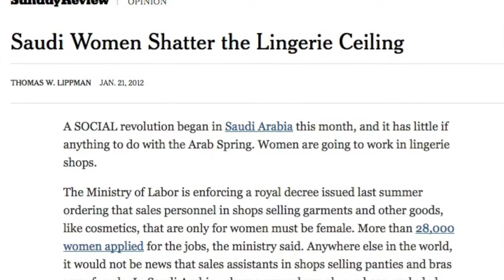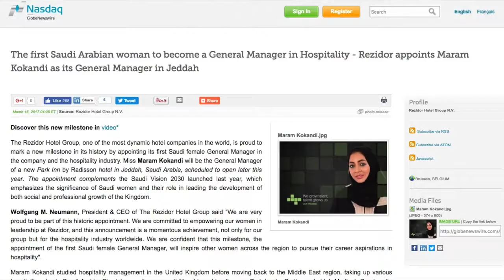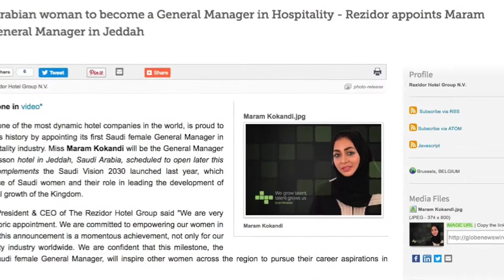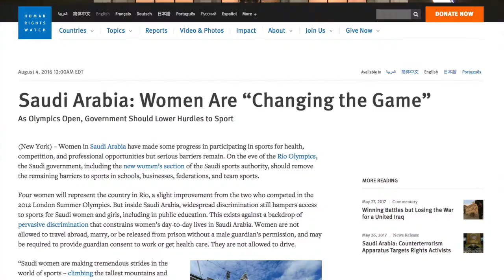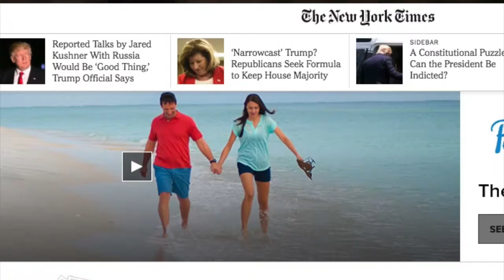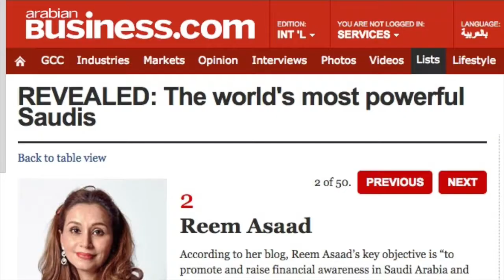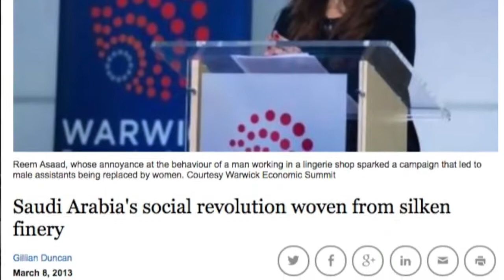44,000 jobs for women in Saudi Arabia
Activist Reem Asaad describes how she led a movement for women in Saudi Arabia to become employed.